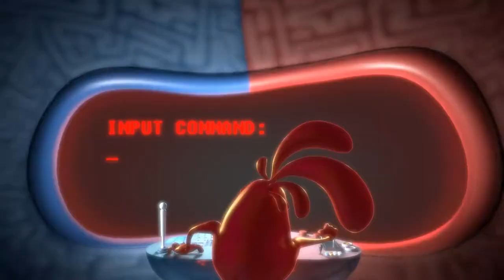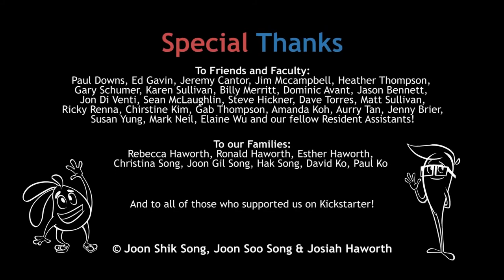CGI Animated Short HD Brain Divided by Josiah Haworth, Joon Shik Song & Joon Soo Song